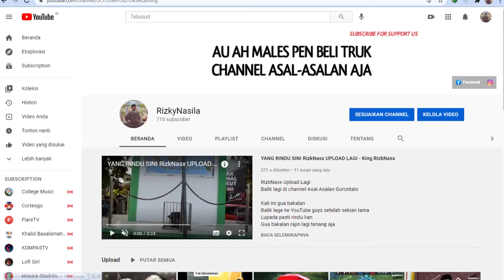BELATUNG PENGGANTI LABA LABA (eps4) - LIMBO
RizkNasx Upload Lagi
Balik lagi di channel Asal-Asalan Gorontalo

Like jika suka
Comment jika ingin request atau mengkritik
Share biar banyak yang tahu

Youtuber GORONTALO
Salam Gorontalo